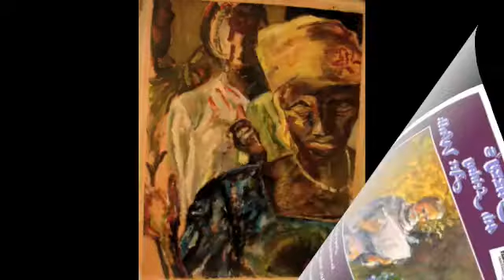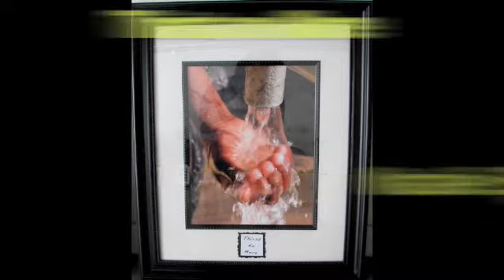Jazzy's 4th Friday & Hope 4 Women art show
On November 27th --beginning at 4PM --Jazzy's in Prescott Arizona will host a Hope 4 Women International art show.Here is a sneak preview of a sample of the art. All proceeds go toward empowering the women of Africa.